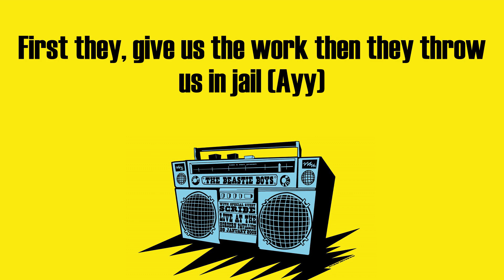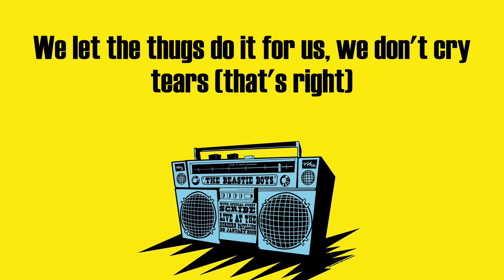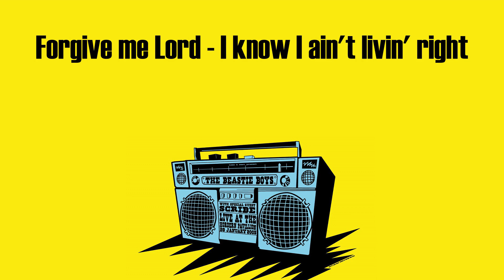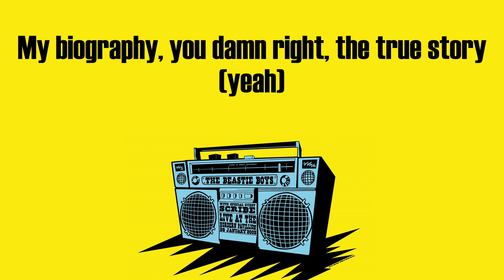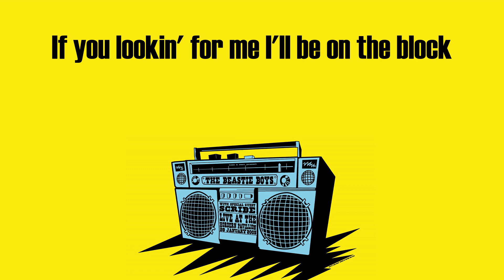Jeezy - Soul Survivor (Lyrics)